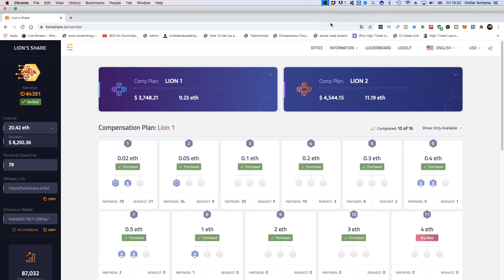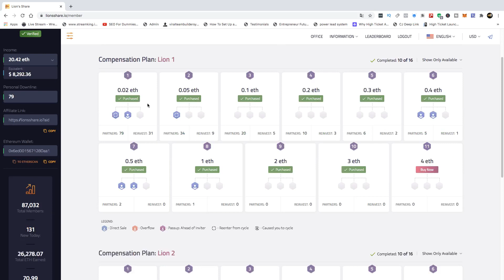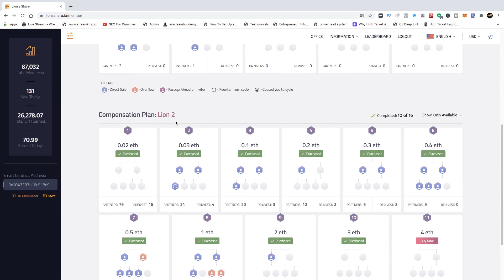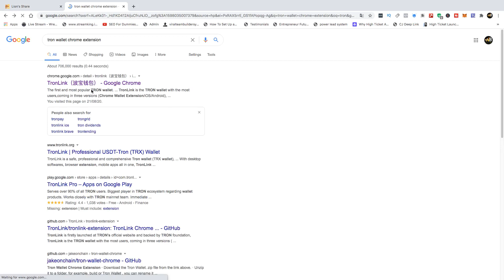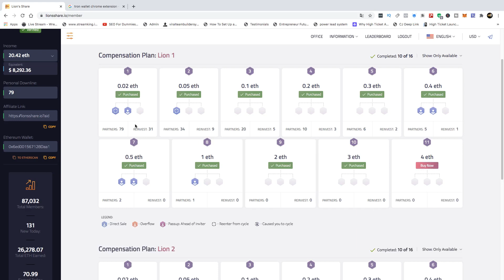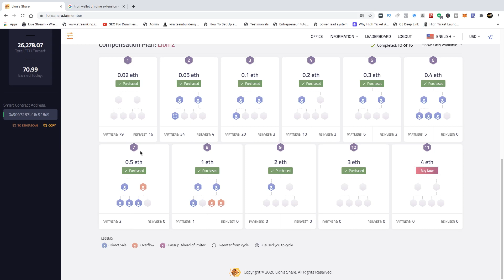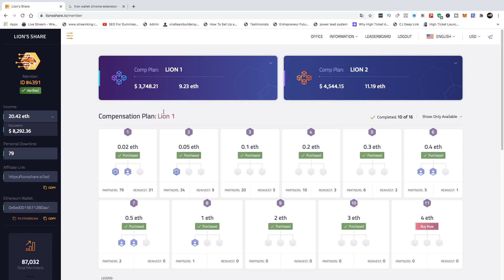Lion's Share Ethereum & Tron Smart Contract Review Strategy - Get Prepared For Lion's Share Tron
Join Our Exclusive Lion's Share Tron Pre Launch Telegram Channel Here (Only Serious)

Click This Link If You Are Interested In Qualifying For Your Own Powerful Lion's Share Marketing System At Some Point Just Like This One. (Qualifying Criteria) Min 8 Slots In Lion 1 & 8 Slots In Lion 2 From A Brand New Account)

Click This Link If You Will Not Be Interested In Qualifying For Your Own Lion's Share Marketing System At Some Point

REQUIREMENTS:

✔️ 0.04 ETH + gas fee (Put minimum 0.20eth in your wallet)